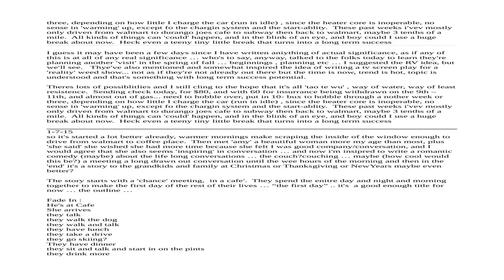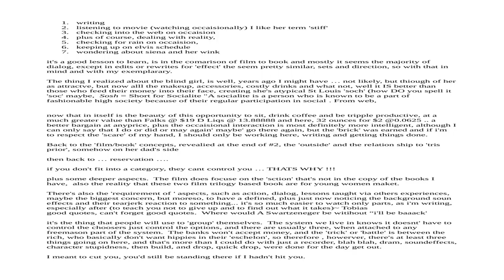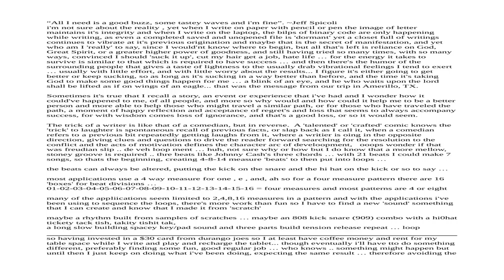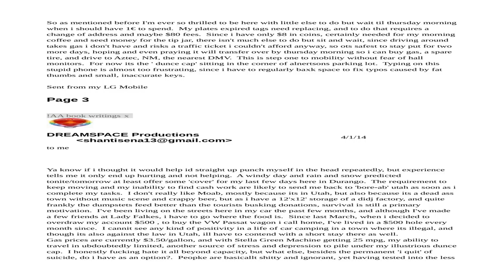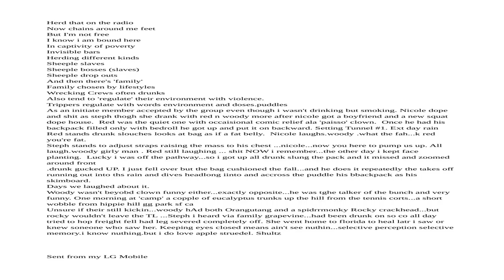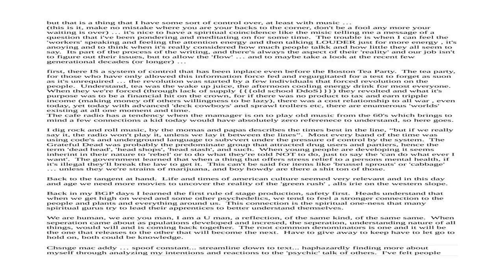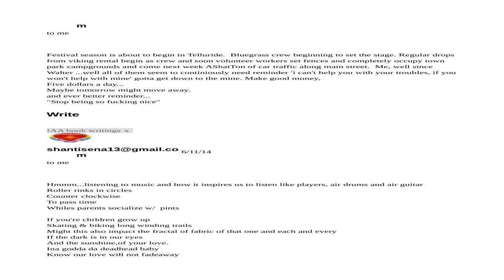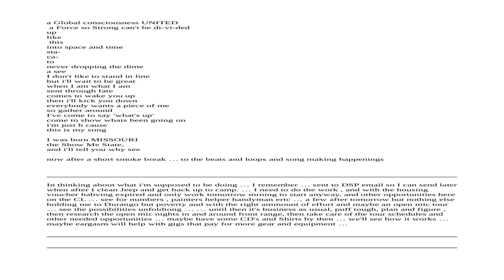Clem Hawkins - Residentially Challenged - Compiled writings 2014-2015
HIT PAUSE then us Right Arrow , each page 5 seconds.

Residentially Challenged a Journal by Clem Hawkins
 1st Text Edition

Want to SUPPORT this PodCast or Writings?
you can send donations to help us Continue Broadcasting and Updating PodCast equipment to bring a higher quality experience.